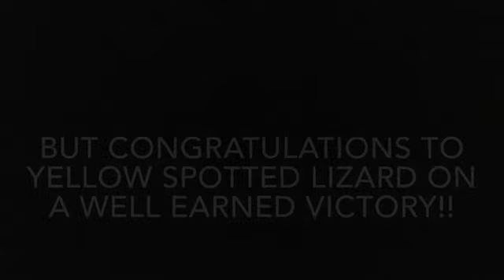Marble Race Elimination Tournament Race